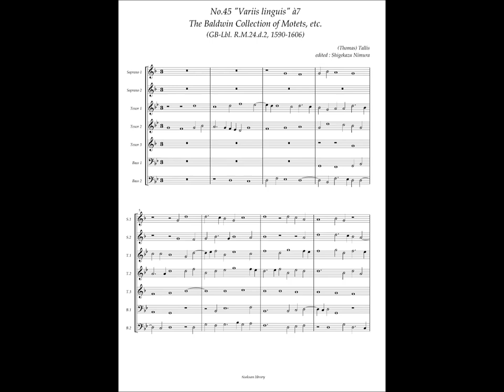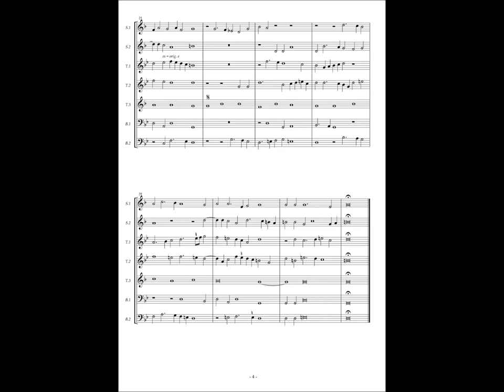RM24 d2, No.45 Thomas Tallis, "Variis linguis" à7